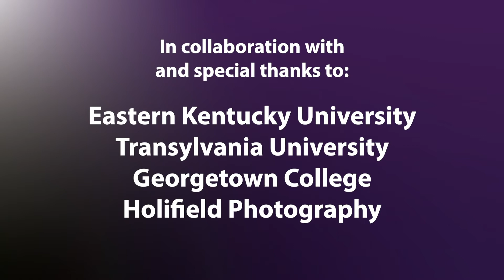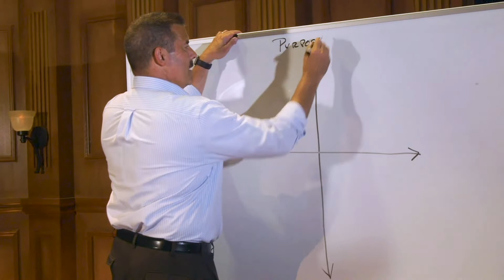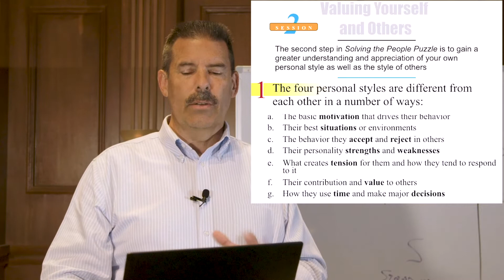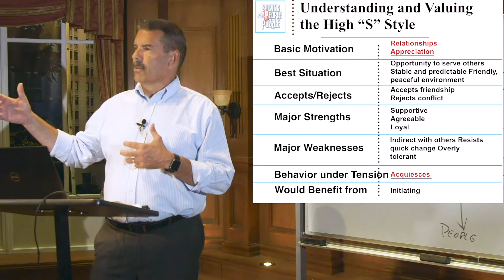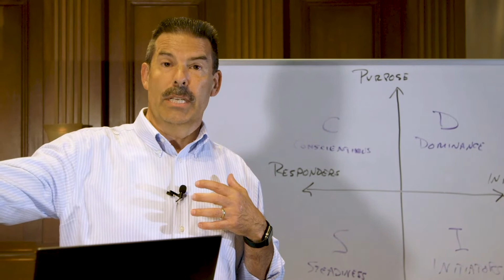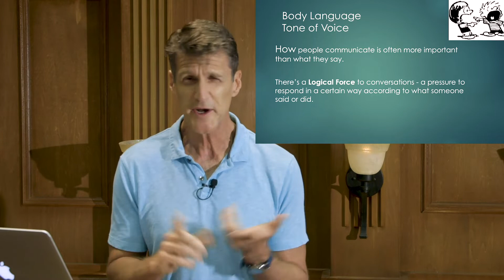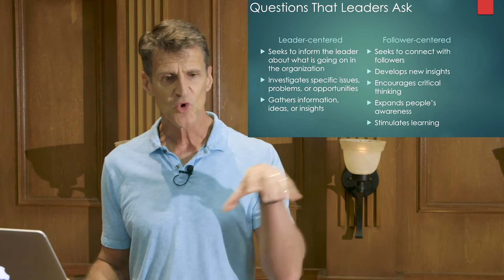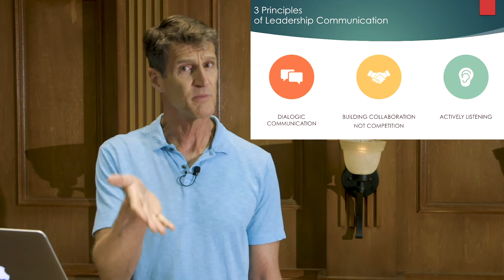Youth Salute 2020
Asbury University is a private Christian liberal arts university in Wilmore, Kentucky.

V2